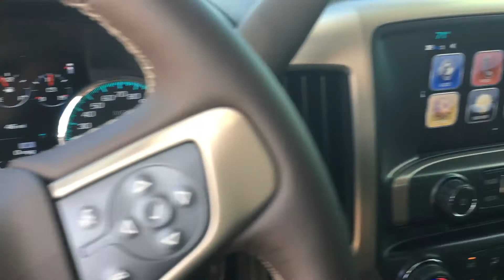RICKY Barnes 2017 GMC Sierra Denali